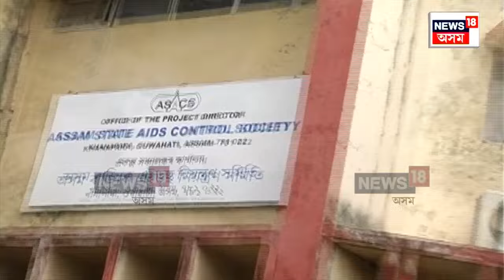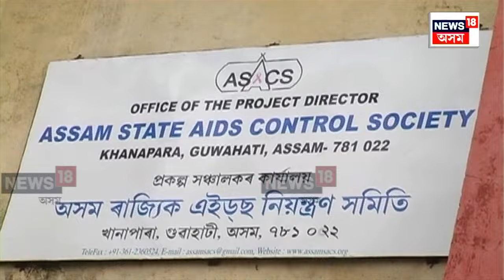HIV Infection On The Rise In The State : মাৰাত্মক HIV সংক্ৰমণে ছানি ধৰিছে ৰাজ্য | N18V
HIV Infection On The Rise In The State | চৰকাৰী বা ব্যক্তিগত উদ্যোগত AIDSৰ বিৰুদ্ধে সজাগতা কমকৈ পৰিলক্ষিত হৈছে বিগত কেইবা বছৰ ধৰি। কিন্তু তাৰ বিপৰীতে ক্ৰমে মাৰাত্মক ৰূপ ধাৰণ কৰিছে HIV সংক্ৰমণে। সকলোতকৈ ভয়ংকৰ কথাটো হৈছে যি সময়ত ড্ৰাগচে সমগ্ৰ ৰাজ্য ছানি ধৰিছে, এই নিচাজাতীয় দ্ৰব্যৰ বাবেই ভয়ংকৰ ভাৱে বাঢ়িছে HIV সংক্ৰমণ।